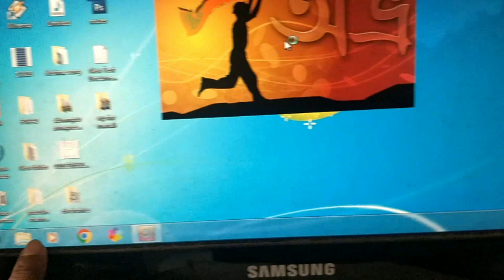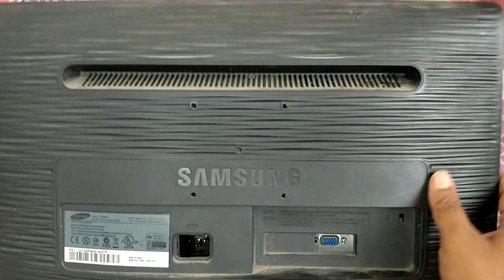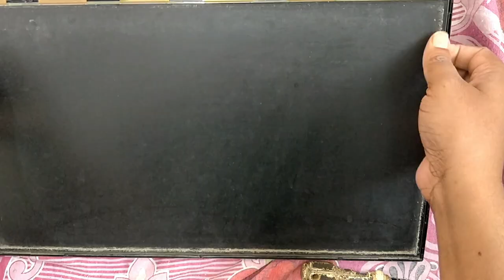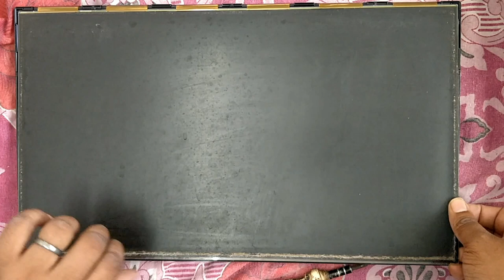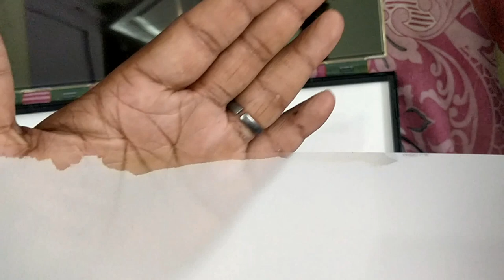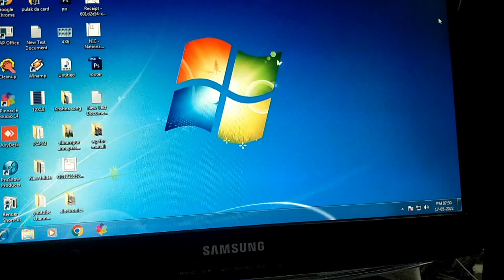LCD Monitor water mark repair | How to remove spot in LCD LED monitor | Samsung B1930 Monitor Repair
How to fix white spots on monitor screen. This white spot on the monitor is made of water or oil.  This problem can be solved at home. You can fix it if you try at home. This video shows you how to do this very carefully.
Those who do not know the technical work should do this work with a technician. I hope you like this video. Thank you so much.

WARNING:-
Each demonstration presents risk and hazards that must be fully understood before attempting.  And should be performed only by professionals.